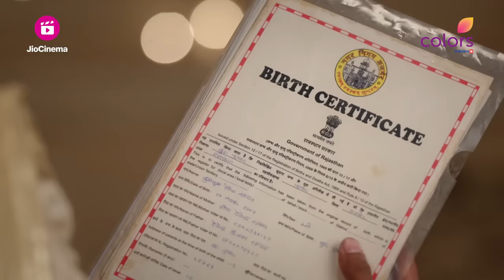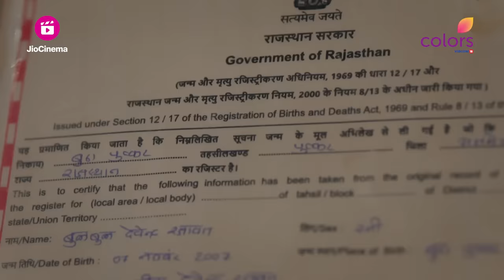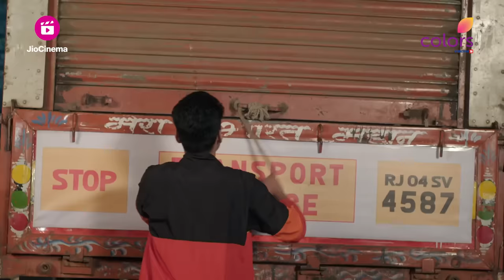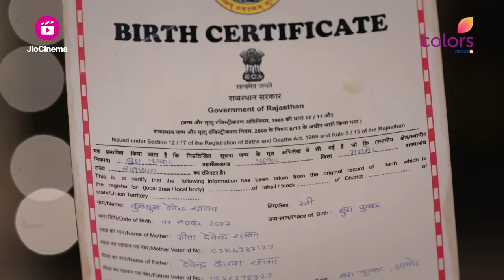Mera Balam Thanedaar | मेरा बलम थानेदार | Episode 20 | 30 January 24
Geeta ने Veer की File से Bulbul का Birth Certificate किया गायब, Rana पहुंचा Drishti को लेकर उसके घर

Set in Rajasthan, Mera Balam Thanedaar captures the love story of an IPS officer and a spirited teenage girl.